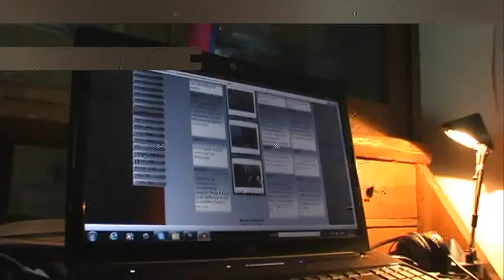AJCFC Foil Coach Suppakorn Deutsch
Florett-Trainer Suppakorn Sritang-orn bereitet das Florett-National -Team der Kadetten und Junioren auf die Asiatischen Meisterschaften in Bangkok vor